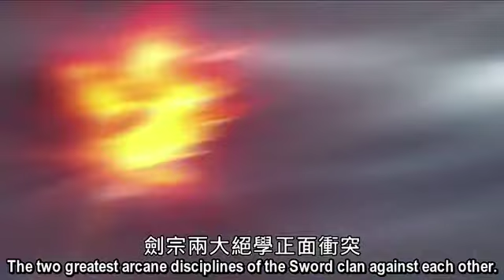Taiwanese puppetry - Moon's revenge (part 2, subbed)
From episode 31 of 墨武俠鋒
Story written by 傲絕

無情葬月 Wuqing Zang Yue - Ruthless Burial Moon / 飛凕 Fei Ming
風中捉刀 Fengzhong Zhuo Dao - Catch the Blade in the Wind / 風逍遙 Feng Xiao Yao - Freely Wandering Wind
玲瓏雪霏 Linglong Xue Fei - Graceful Falling of Snow / 盈曦 Ying Xi
荻花題葉 Di Hua Ti Ye - Reed Flowers Inscribe Poems on Leaves / 昊辰 Hao Chen